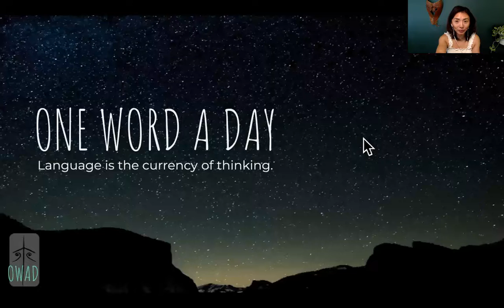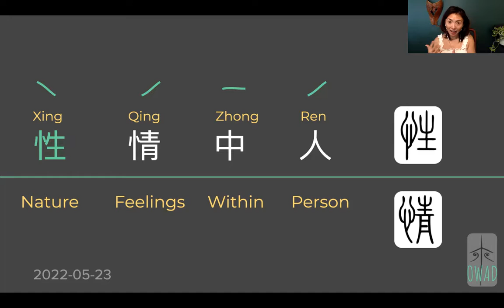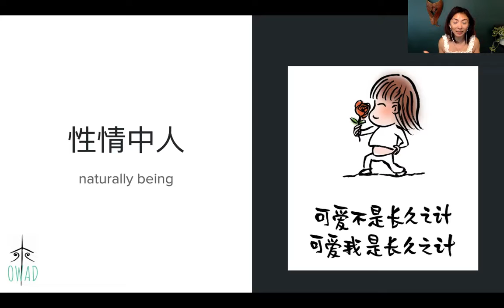Naturally Being (性情中人) | S2E143 | OWAD Learning Mandarin Chinese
10 min a day with me to learn how Chinese make meaning with their language. No matter how strange it may look or sound at the beginning, when you spend enough time with it, it becomes part of you. Grow your world by expanding your vocabulary and most importantly understanding the logic behind this new language.